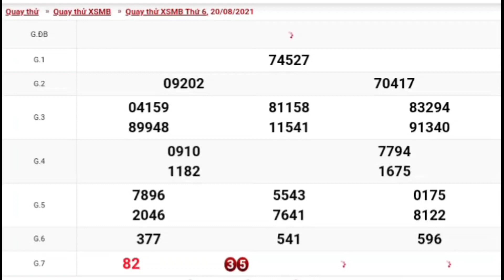XSMB • Quay Thử Dự Đoán Kết Quả Xổ Số Miền Bắc P18 Hôm Nay Ngày 20.08.2021